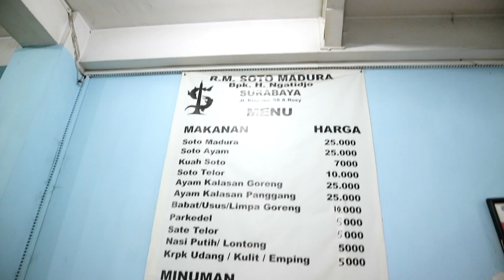DAHSYAT SEHARI LUDES 50KG DAGING !! BERJUALAN SEJAK 1964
Teryata di jl biak banyak kulimer legendaris. salah satunya soto madura h. ngatidjo yang Ciamikkk!

Alamat:
Soto Madura H. Ngatidjo
Jalan Biak No.58A, RT.5/RW.11, Cideng, Gambir, RT.5/RW.11, Cideng, Gambir, Kota Jakarta Pusat, Daerah Khusus Ibukota Jakarta 10150
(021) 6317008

Harga:
Soto Madura 25rb
Soto Telor 10rb
Ayam Kalasan Goreng 25rb
Perkedel 5rb
Sate Telor 5rb
Nasi Putih 5rb
Kerupuk Udang/Emping 5rb

RATING & REVIEW Enjoyaja.com:
Makanan: 8.75/10